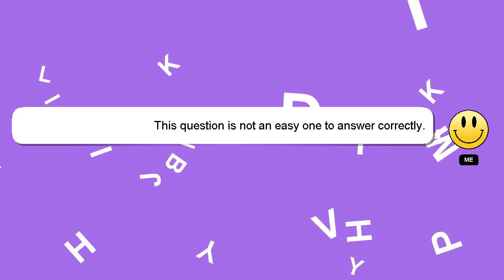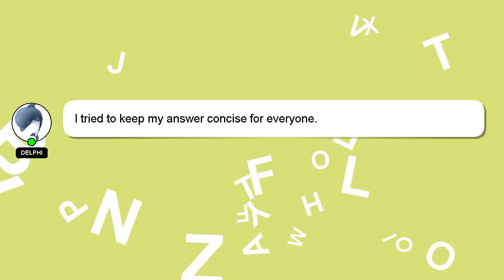How to deposit crickex?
A brief introduction of myself, Good day, I am Delphi. I can assist you in discovering answers to your inquiries. - How to deposit crickex?

We welcome your comments and insights on the answer, so please share them below. A 'heart' from me will be given as a sign of appreciation for your answer.

*2 What we are experimenting :*